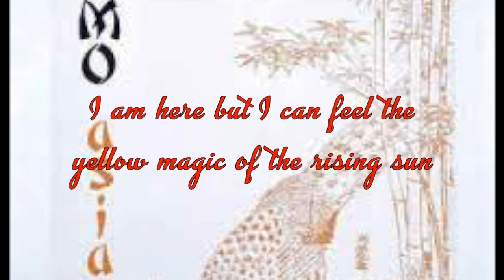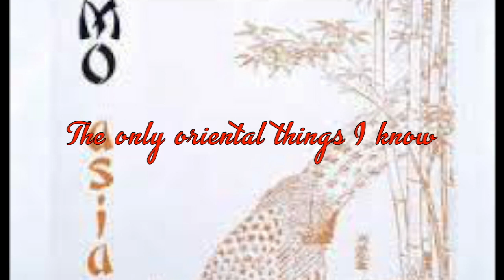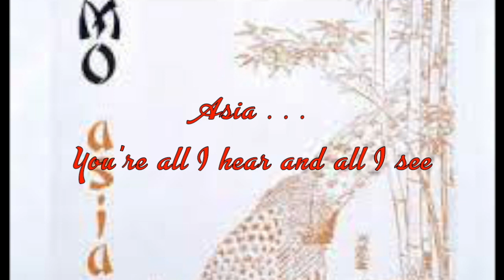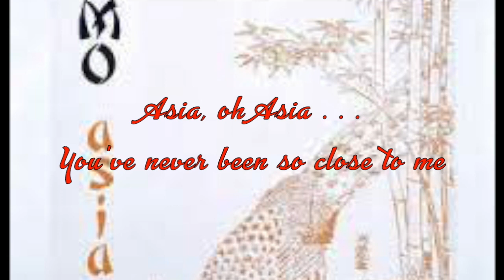Asia (Orient mix with lyris) By : MO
Bro percy gunay nandito na ang request mo hope you like it and thanks bro